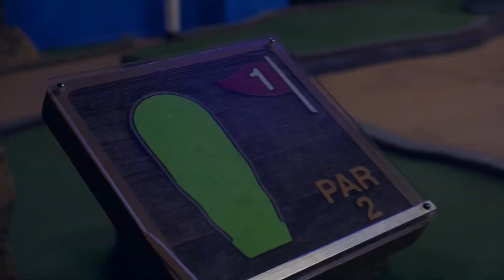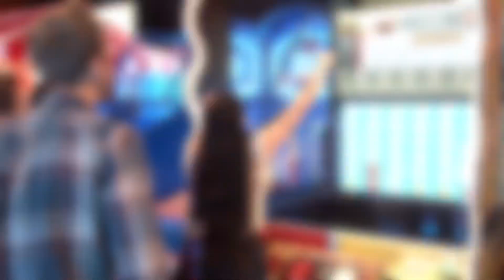Champs Triathlon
Lee and Hayley take on Noah and Bridgett in an entertainment triathlon at Champs Entertainment Complex!